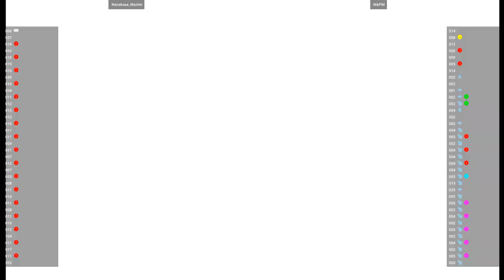CVS2 🕹 Nanakase_Master VS NikPM